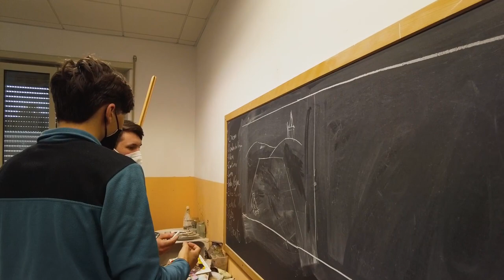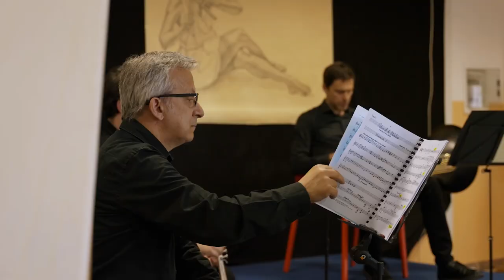Accordi a Colori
5 Settembre 2022 - ore 18
@ Loggia del Lionello (UD)
ingresso libero

“Accordi a colori” è il progetto che unisce studenti magistrali della facoltà di Comunicazione dello IUSVE di Venezia, studenti, diplomati e docenti del Conservatorio Pollini di Padova e studenti di Pittura dell’Accademia delle Belle Arti di Udine.

I musicisti danno vita ad un’orchestra di ottoni e percussioni, che si esibirà dal vivo sulle note della suite “Quadri di un’esposizione”, del compositore russo Musorgskij. Contemporaneamente, gli artisti dell’Accademia si lasceranno ispirare da queste note per completare un grande elaborato nel quale rivisiteranno, con una prospettiva soggettiva ed innovativa, i protagonisti dei quadri di Hartmann.

Evento promosso da: Istituto Universitario Salesiano Venezia, Accademia delle Belle Arti di Udine, Conservatorio di Musica Pollini di Padova e La Via delle Arti.
Evento inserito nelle manifestazioni del Comune di Udine UdinEstate 2022.
Con il sostegno di Fondazione Friuli.

Puoi sostenere il nostro progetto e i giovani artisti che vi partecipano con una donazione
Grazie!